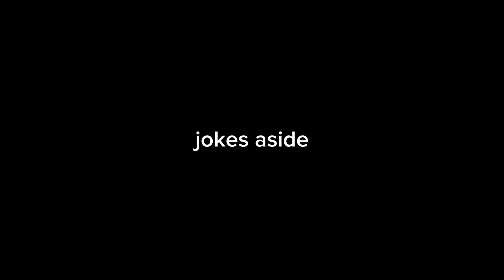f1 to heal from Singapore 2024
All clips, pictures, & music are not miiiiine